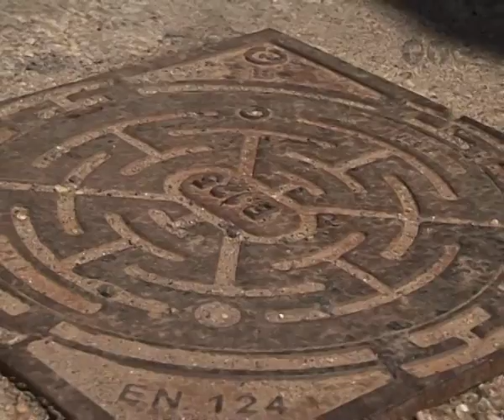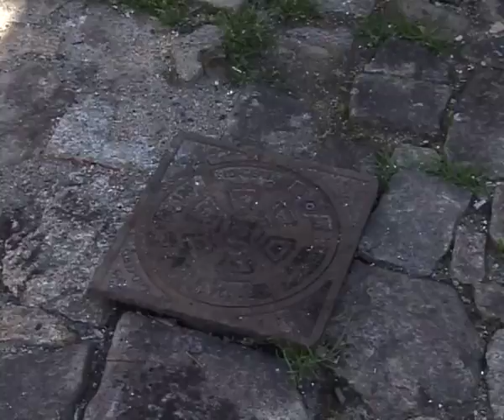Przyłącz się do kanalizacji